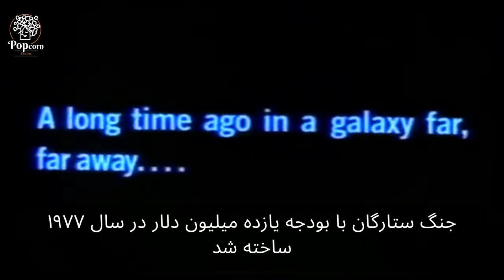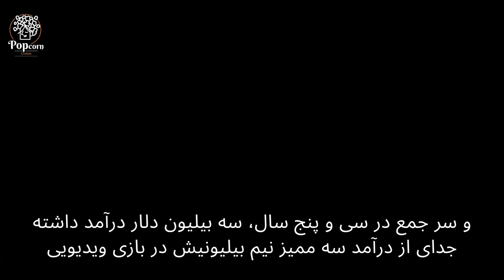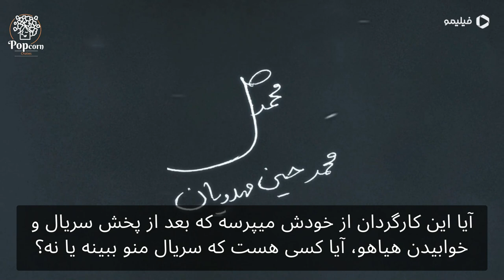سینمای فست فودی ایران | چرا وضعیت سینما روز به روز بدتر میشه؟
وضعیت سنیمای ایران روزبه روز بدتر میشه. البته تعجبی هم نداره چون دید جمهوری اسلامی به سینما غلطه و چیزی از قرمه سبزی ایرانی هم نمیدونه! قورمه سبزی یکی از هنرهای کهن ایرانیه که هیچ وقت نباید ازش غافل شد!
برای تولید این ویدیو از ویدیوهای زیر استفاده شده:
- سریال گناه فرشته
ـ سریال زخم کاری ۲
- سریال جزیره
- فیلم باربی
- فیلم جنگ ستارگان
با یک دسته پاپ کورن در دست، این سفر را همراه با من تجربه کنید.